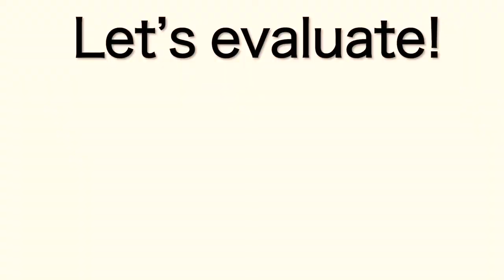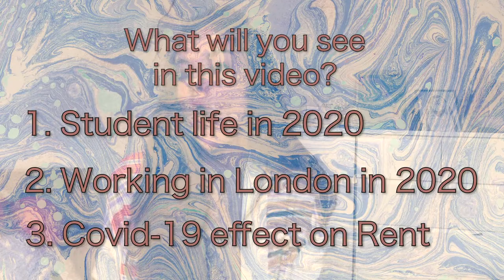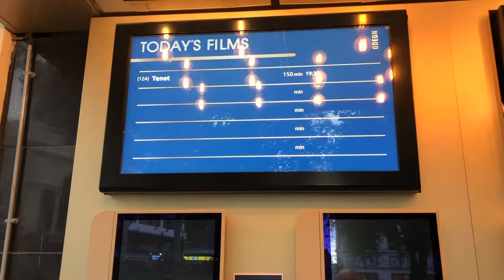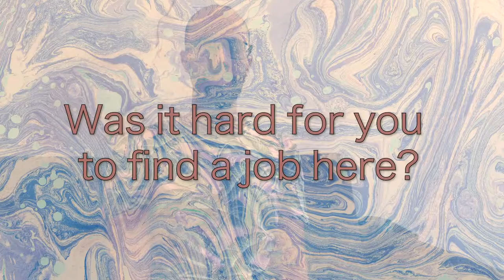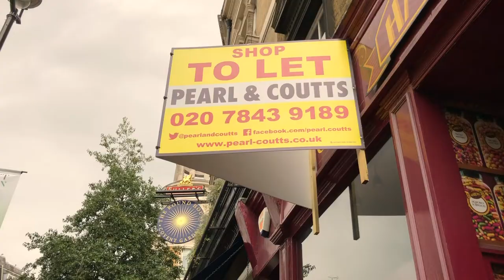IS MOVING TO LONDON WORTH IT in 2020 & 2021? - Study? Work? Rent?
IS MOVING TO LONDON WORTH IT IN 2020 or 2021? In this video  I will share with you my honest opnion is moving to London worth it during a pandemic in 2020? or in the beginning of 2021? As someone living in London from 3 years, I Want to share with you everything that I have learn and give you some tips if you're coming here as a student in London or you're planing on working in London.

The question is : Is it still worth it moving to London in 2020 &2021?
Life, how much life has changed- negative sides- but also some positives
How the pandemic has changed life in London? I’ll be speaking about London as this is where I live and as this is the biggest and most international city, it is sadly, also the most affected one.
Coming to London as a student - what has changed? - should you still come?
Coming to London as a worker -- your special guest Flavia will tell you about her experience moving to London during the pandemic in July 2020
How will Brexit affect moving to London?

Rent Have prices increased or decreased due to the pandemic?
7. Honest opinion, overall is it worth it?